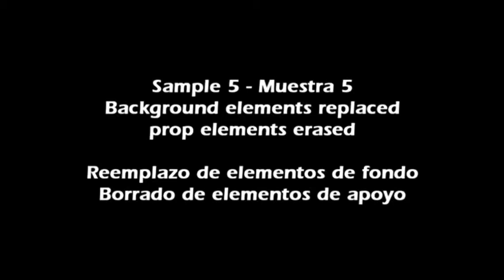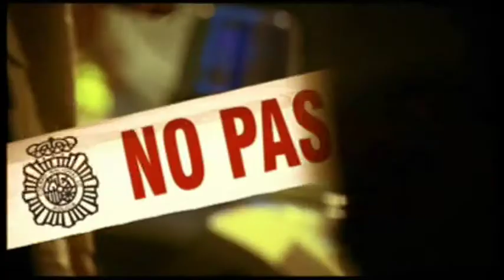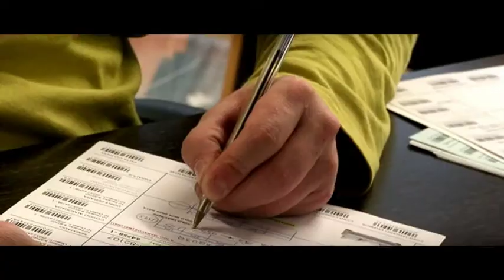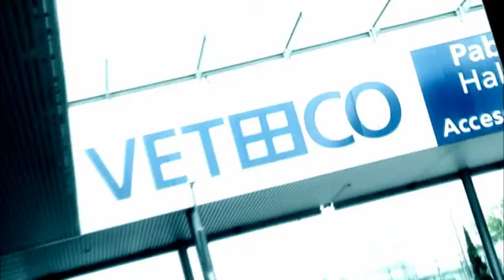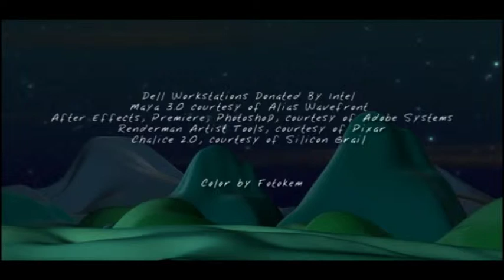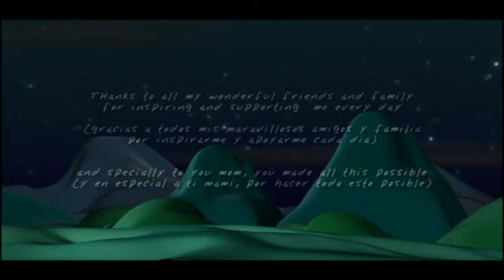Sergio Ramirez - Motion Graphics Video Reel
This is a video showcase of my work in these motion graphics proyects and products.
This video reel is only for professional work demo purposes.